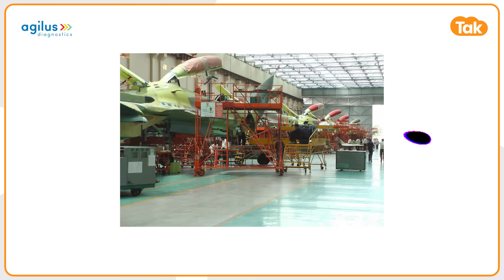HAL का सबसे बड़ा ऑफर, Indian Ariforce को मिलेंगे 72 नए Sukhoi 30MKI, America हुआ हैरान !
HAL का सबसे बड़ा ऑफर,  Indian Airfoce को मिलेंगे 72 नए Sukhoi 30MKI, America हुआ हैरान !

भारत ने अपनी वायुसेना को मजबूत बनाने के लिए 72 नए सुखोई-30 एमकेआई विमानों का निर्माण करने का फैसला किया है। HAL के इस प्रस्ताव ने न केवल रूस, बल्कि पूरी दुनिया को चौंका दिया है। जानिए कैसे भारत अपने ‘मेड इन इंडिया’ तकनीक से आत्मनिर्भर बन रहा है।